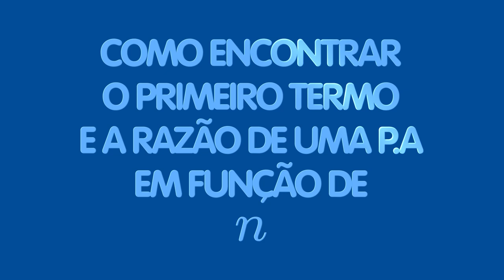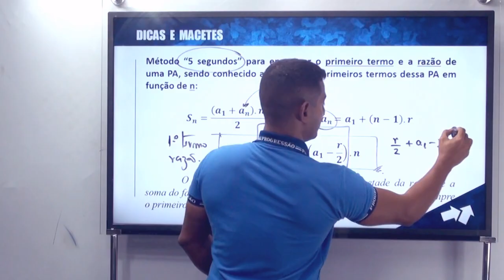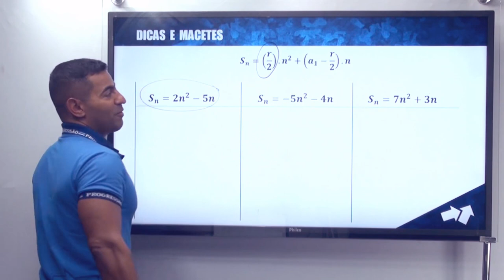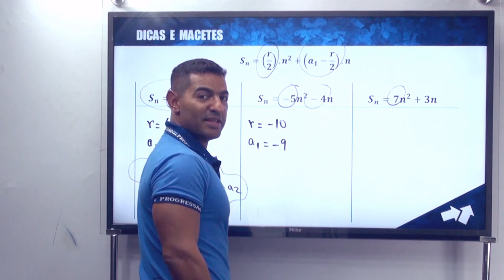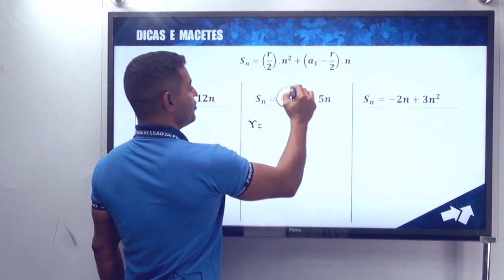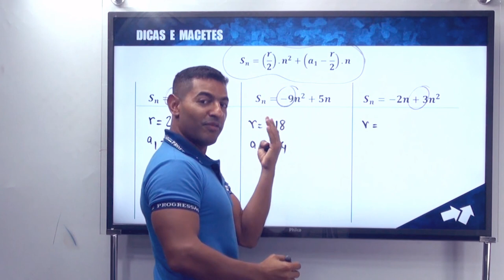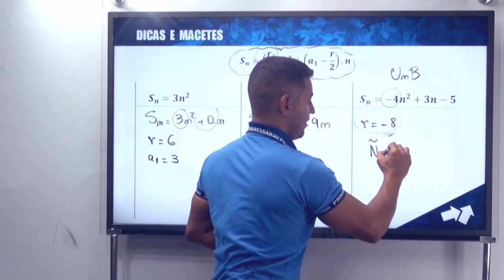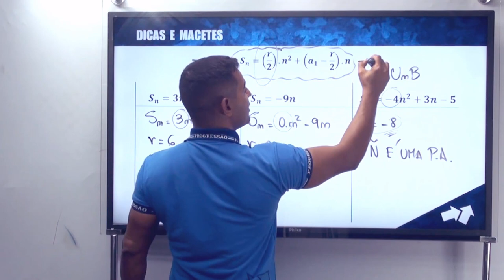Achar primeiro termo e razão de uma PA em 5 segundos